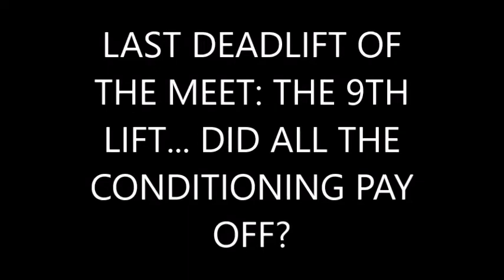SNAKE DIET: MY PASSION IS THE PLATFORM... WHAT IS YOURS?